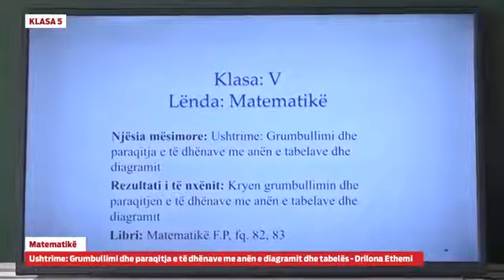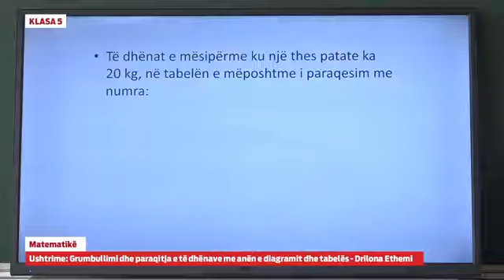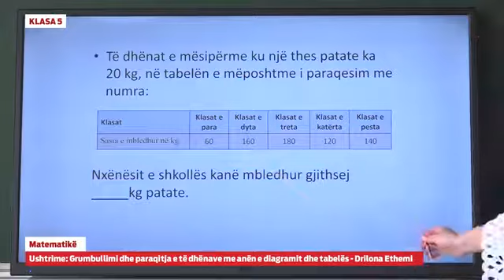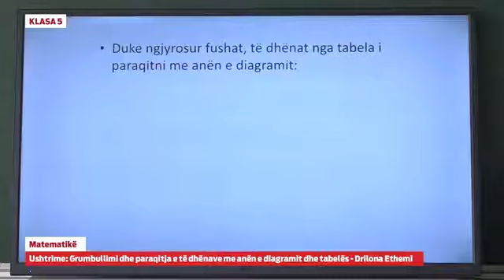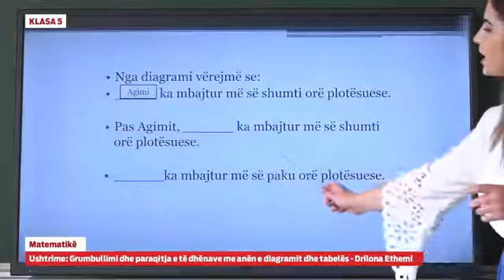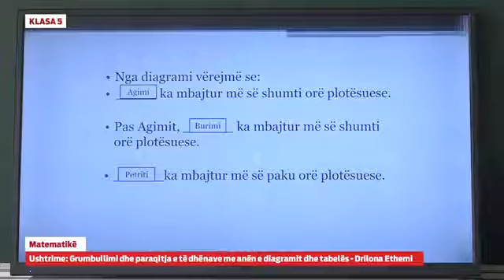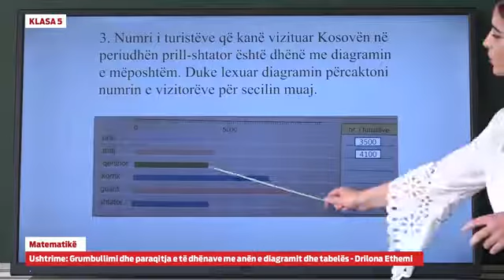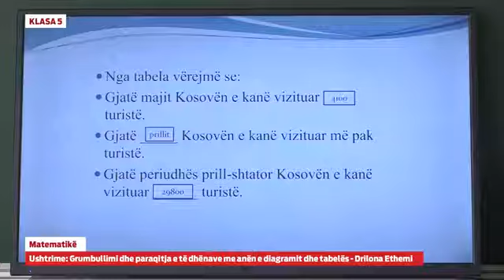K. 5 - Matematikë - Ushtrime: Grumbullimi dhe paraqitja e të dhënave me anën e diagramit dhe tabelës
Drilona Ethemi